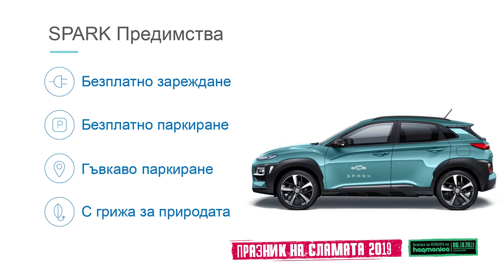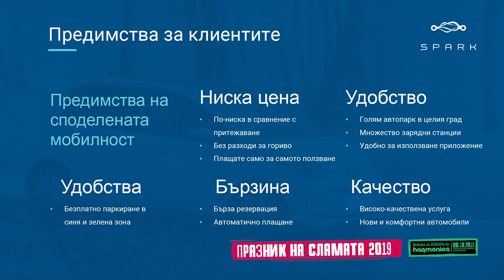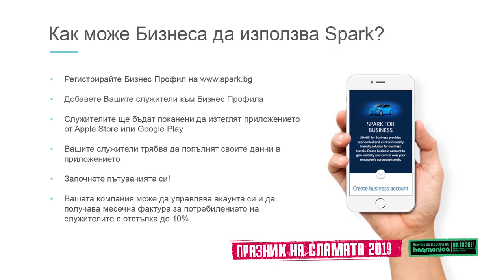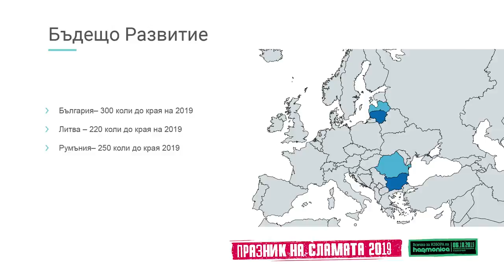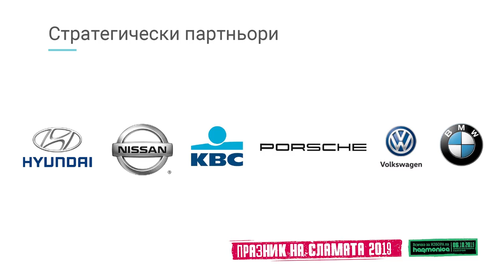Spark - споделена мобилнист, Димитър Стоянов, Празник на сламата 2019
Димитър Стоянов, маркетинг мениджър в Spark разказва какво представлява услугата за споделена мобилност и как това помага на града, околната среда и хората. Автомобилите в Spark са единствено и само електрически.